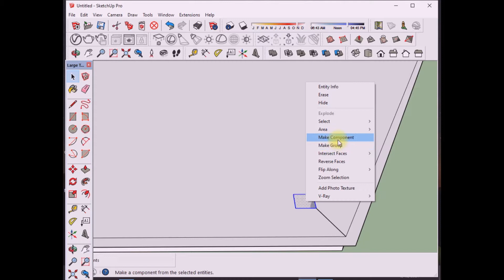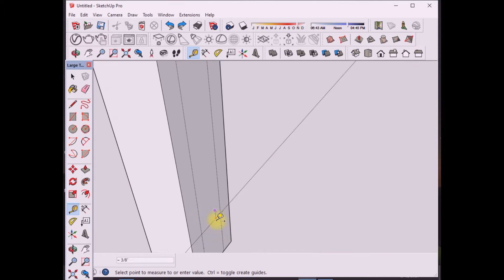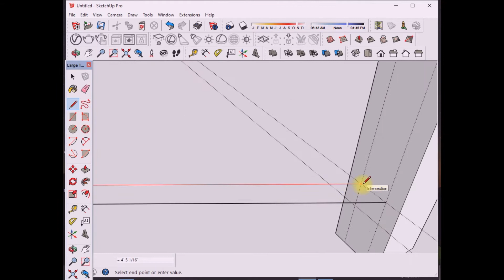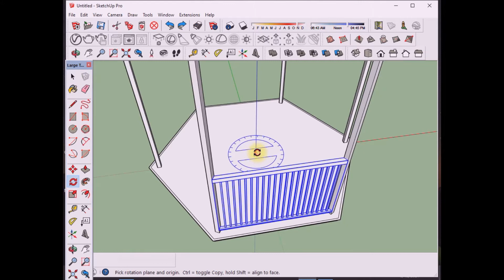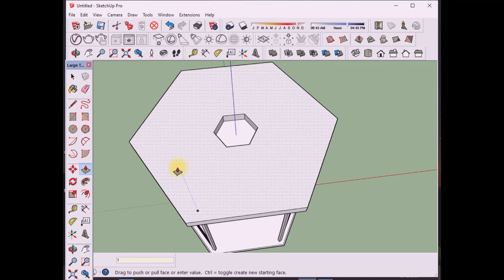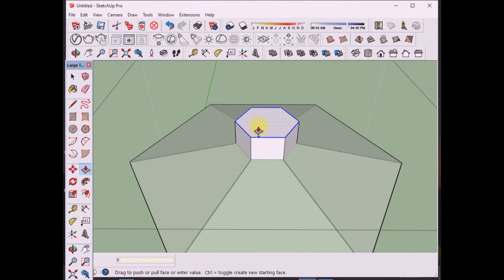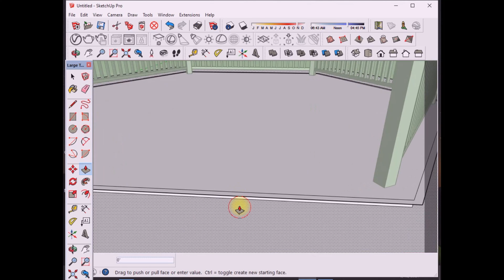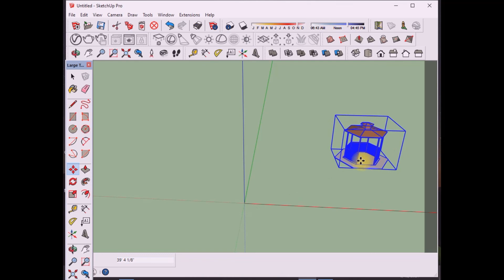Modeling a GAZEBO in SketchUp short way